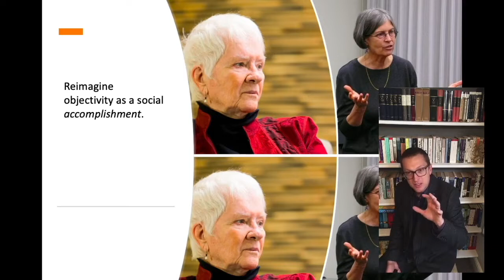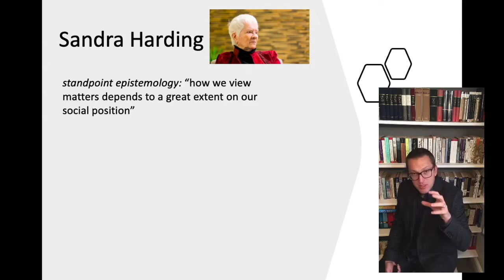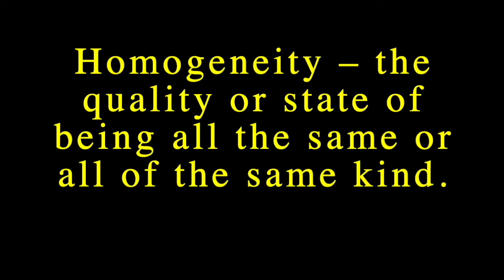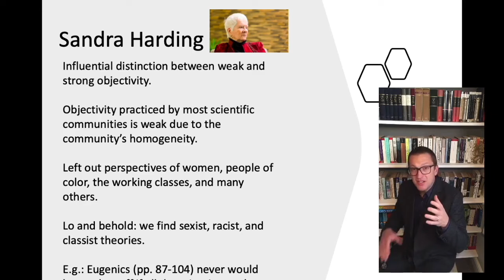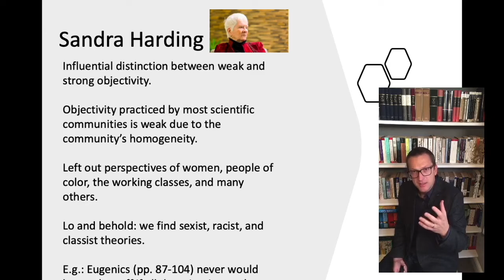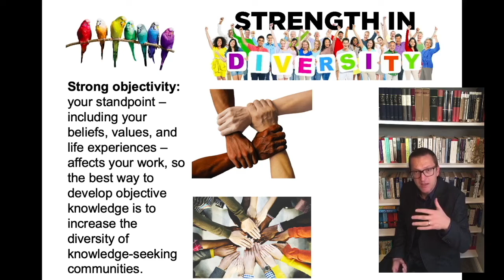11.2 Objectivity requires diverse research communities